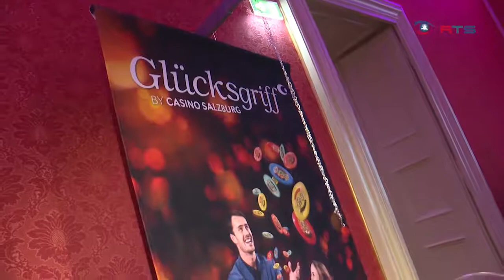Erdbeerverkostung im Casino Salzburg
Faites vos jeux - Machen Sie Ihr Spiel! In jedem Casino ist der Glücksspielbetrieb das zentrale Standbein. So natürlich auch im Casino Salzburg, das sich in den letzten Jahren aber auch immer mehr als Eventlocation etabliert hat. Fast schon eine Traditionsveranstaltung ist dabei mittlerweile die alljährliche Erdbeerverkostung.